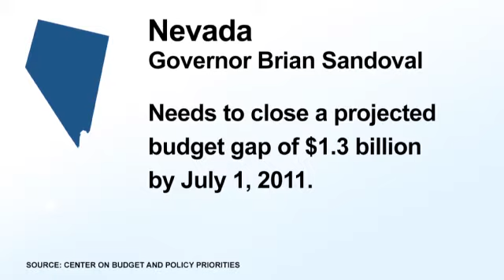State of pain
Newly inaugurated governors from California to Wisconsin talk tough on their states' pained budgets.